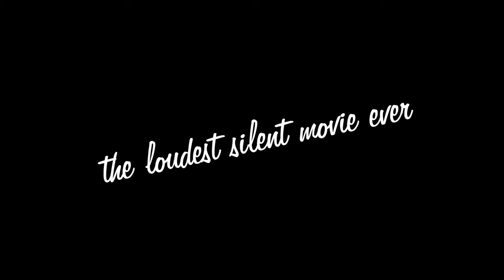Two Little Undertakers - Laugh and Let Die - Trailer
"Laugh and Let Die" - the tragical trilogy of death - consists of the first three episodes of an upcoming series. Did you ever wonder why Graham and Feldman are fighting over predominance in the undertaker business, why it is not a good idea to take a pet banana to the opera and why Zeus has enough beer for the rest of his eternal life? "Two Little Undertakers" is answering all questions of human existence!